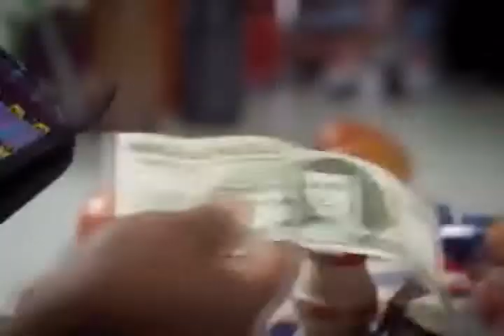1, 200 Policias no pasaron prueba de Confianza: Marco Tulio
Marco Tulio López Escamilla Director de Seguridad Pública del Estado dijo que  de 7,186  policias evaluados que representa el 57% , solo el 10 % no paso la Evaluación de Control de Confianza,  y al personal restante será hasta Septiembre que terminara de evaluarse.